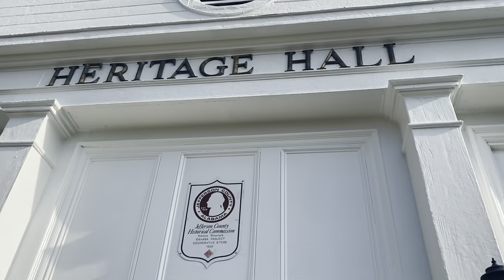Happy 75th Anniversary to Trussville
Gary Lloyd introduces 5 folks who recently spoke to him about Trussville past and present as the city approaches the 75th anniversary of incorporating as a town (June 10, 1947).